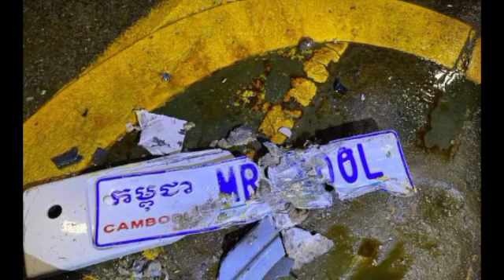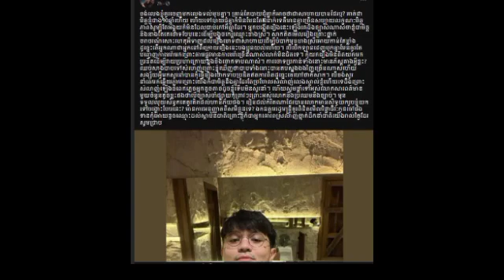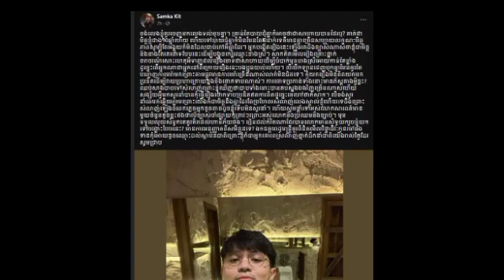ការទន្ទឹងរង់ចាំបានមកដល់ហើយ ក្រោយជួបគ្រោះថ្នាក់កាលពីយប់មិញ ពេលនេះលោកស្រី ដេត ម៉ាលីណាចេញមុខ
ការទន្ទឹងរង់ចាំបានមកដល់ហើយ ក្រោយជួបគ្រោះថ្នាក់កាលពីយប់មិញ ពេលនេះលោកស្រី ដេត ម៉ាលីណាចេញមុខ The wait has arrived after last night's accident, now Det Malina is out.